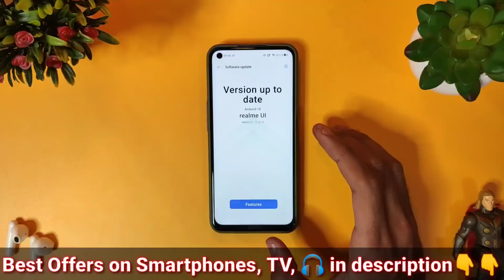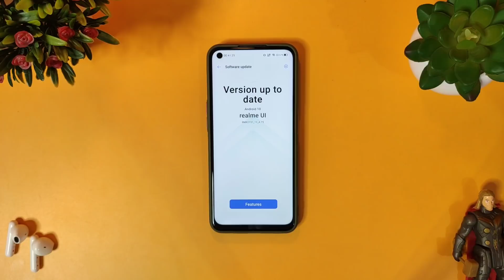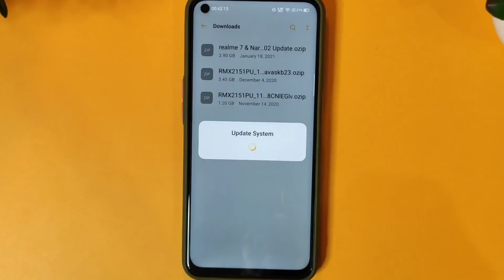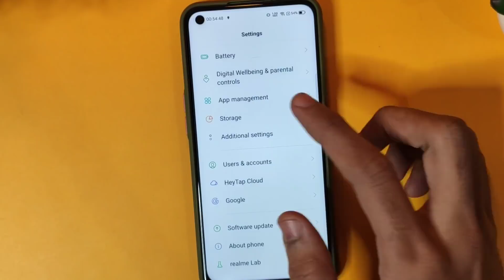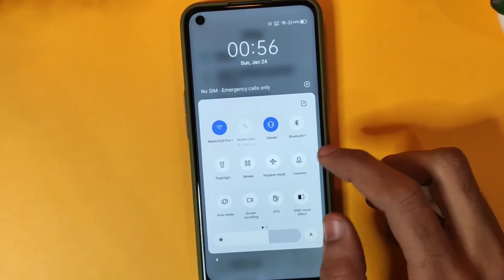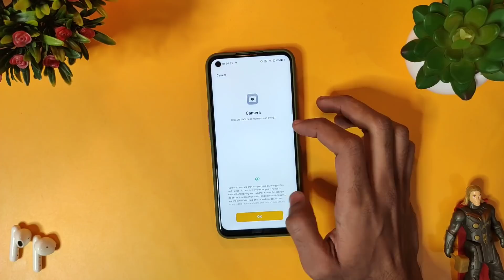Realme 7 Realme Ui 2.0 update | How to install Realme Ui 2.0 in realme 7 | Full process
How to install realme ui 2.0 in realme 7
Install Realme ui 2.0 manually in Realme 7
Realme 7 new update
realme 7 C.02 new update

Note that: This update file is only for A.75 update users, don't try on A.71. First update to A.75 then install Realme Ui 2.0

For Update Join our Realme Telegram Group: Search (MD Talk Official Realme) on Telegram

Best deal on Boat Headphones Rockerz 450 Bluetooth-

Best deals on iphone:
iphone 11

Oneplus Nord-

Best Budget Smartphones deals:
Redmi note 9 Pro Max-
Redmi 9 Prime:
Redmi 9A-

Samsung Best Deals😍😍
Samsung Galaxy M31 Prime-
Samsung Galaxy M31s-
Samsung Galaxy M51-

Best Smart TV's
Oneplus TV-
Mi TV new Horizon Edition-

Sandisk best Pendrives-